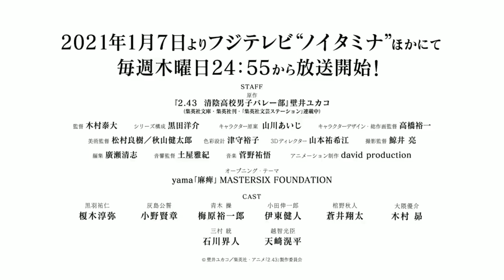2.43: Seiin Koukou Danshi Volley-bu - Official Trailer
▪︎Anime Name: 2.43: Seiin Koukou Danshi Volley-bu
▪︎Type: TV
▪︎Studio: David Production
▪︎Source: Novel
▪︎Realesed: 7 de Enero 2021
▪︎Episode: ?
▪︎Genero: Deportes , School

▪︎Opening: Mahi (麻痺)" by yama
▪︎Ending:?

•Staff:
▪︎Yasuhiro Kimura se encarga de la dirección del anime en los estudios David Production.
▪︎Yousuke Kuroda está a cargo de la escritura y supervisión de los guiones.
▪︎Yuuichi Takahashi está adaptando los diseños de personajes originales de Aiji Yamakawa a la animación, y también funge como director de animación.
▪︎Yuugo Kanno está a cargo de la composición de la banda sonora.

•Cast :
▪︎Junya Enoki como Yuni Kuroba.
▪︎Kensho Ono como Kimichika Haijima.
▪︎Yuichiro Umehara como Misao Aoki.
▪︎Kent Itou como Shinichiro Oda.
▪︎Shouta Aoi como Akito Kanno.
▪︎Subaru Kimura como Yusuke Okuma.
▪︎Kaito Ishikawa como Mimura Subaru.
▪︎Kouhei Amasaki como Mitsuomi Ochi.

•Sinopsis
La historia se centra en Kimichika Haijima, quien se metió en serios problemas durante sus días en secundaria mientras participaba en el equipo de voleibol de su instituto, y como resultado fue transferido de la Prefectura de Tokio a la de Fukui, en donde se reencontró con su amigo de la infancia, Yuni Kuroba.
Yuni tiene un talento extraordinario en el voleibol pero es débil ante la presión, sin embargo, cuando juega en conjunto con Kimichika se convierten en un conjunto que arrasa en el campo. Tristemente, ambos tienen una fuerte discusión casi al final de la escuela secundaria.
Ahora, en preparatoria, Kimichika y Yuni tienen una amistad bastante demacrada, pero ambos deciden unirse al club de voleibol. En conjunto con otros estudiantes de segundo y tercer año, trabajarán en conjunto para aumentar el nivel de juego del club.